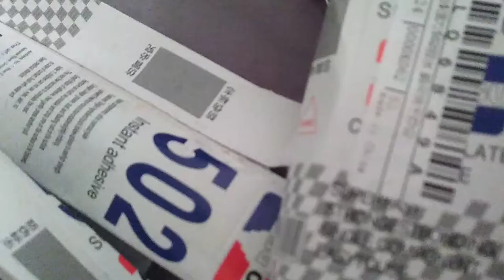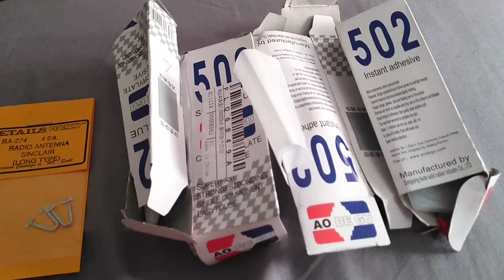it's my birthday today